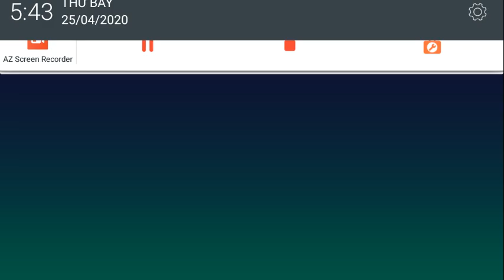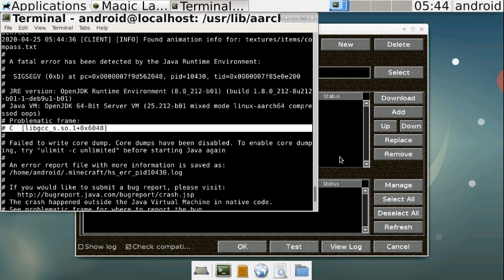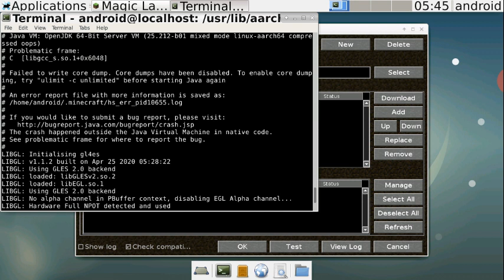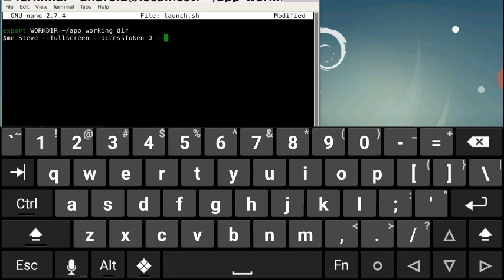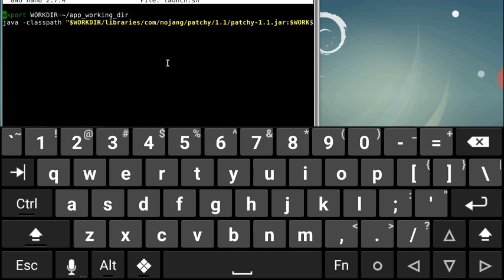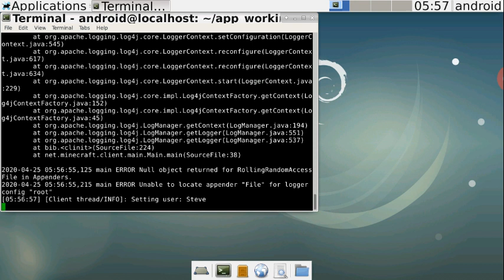Minecraft Java running in Android via Linux Deploy and XServer XSDL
I got it launch again, but still crash at startup or some actions. Note that this was used llvmpipe, not hardware acceleration. To get Minecraft Java with hardware acceleration, use PojavLauncher.

Link to folder It contains linux-rootfs.tar.gz and .zip file for separate install on UserLAnd or Debian Noroot.

Architecture: arm64/aarch64.
Root required: Yes.
File size: 662MB.
Install recommended .img size: 2GB.

To run and initialize correctly, setting:
- Graphical mode: X11
- Use XServer XSDL app, don't use VNC.
- Desktop type: XFCE4 (pre-installed), or other if you like.
- When get to launch Linux, run `minecraft` in terminal.

Credits:
- MagicLauncher for load Minecraft with Forge LiteLoader.
- gl4es for OpenGL on GLES Hardware.